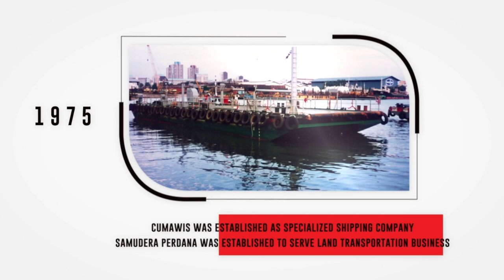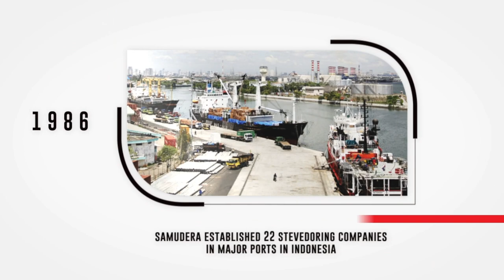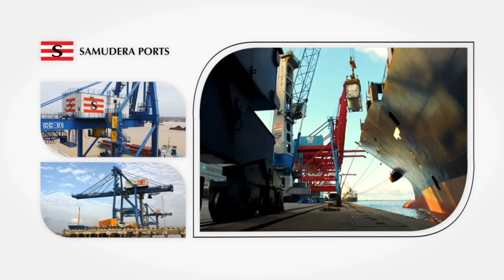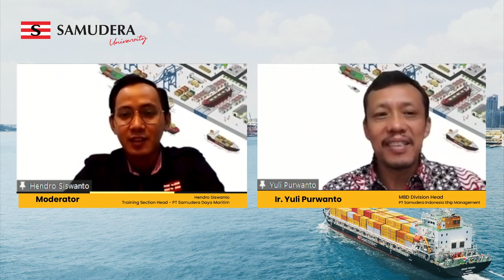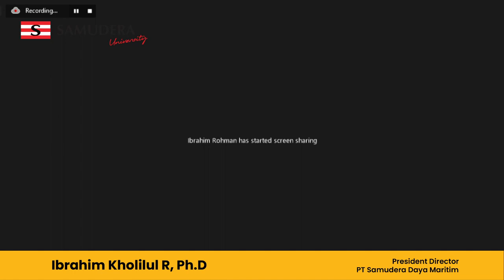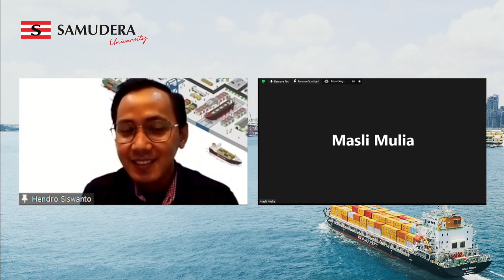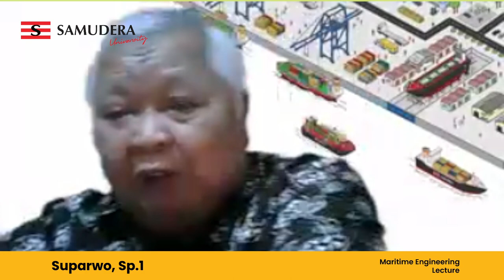Ship Machinery Critical Assessment (1) - Lilin Tua & Samudera Indonesia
Terima kasih untuk Samudera Indonesia yang telah memberikan kesempatan kepada saya untuk melakukan Webinar mengenai Ship Machinery Critical Assessment yang harus juga diikuti dan diketahui oleh semua para penanggung jawab di kapal, mulai dari taruna, sampai dengan instruktur yang memberi pembelajaran untuk para taruna nya..

Terima kasih
Lilin Tua